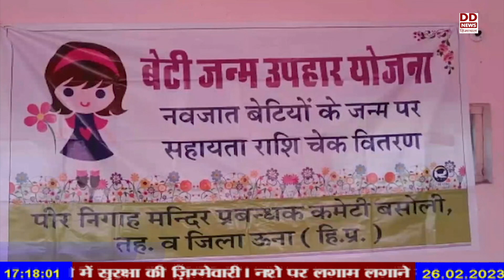'बेटी बचाओ-बेटी पढ़ाओ' अभियान के तहत ऊना की बसौली पंचायत की अनूठी पहल